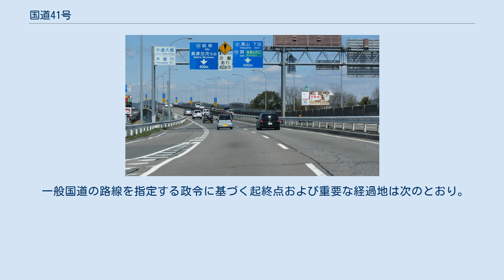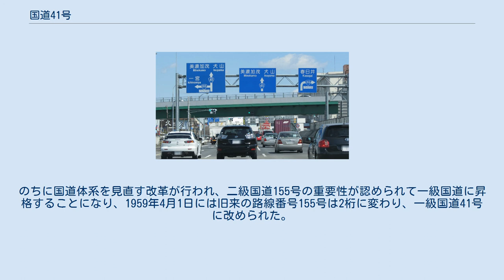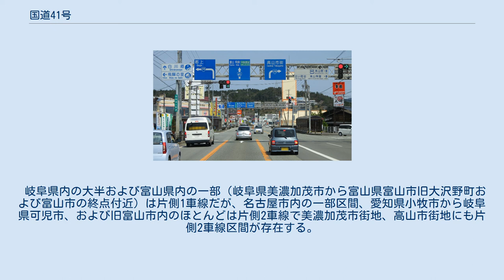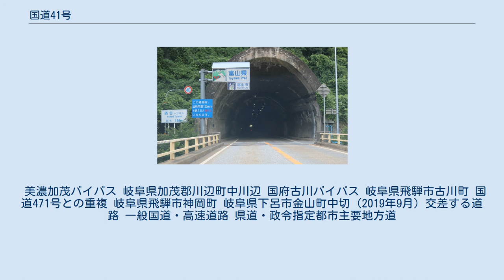国道41号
国道41号　起点ポスト 愛知県名古屋市東区 高岳交差点 国道41号　終点標識 富山県富山市　金泉寺交差点 国道41号（こくどう41ごう）は、愛知県名古屋市から富山県富山市に至る一般国道である。
通称として、路線番号から「ヨンイチ」と呼ばれる。
 岐阜県美濃加茂市以北は概ね高山本線のルートと一致しているが、吉城郡古川町（現：飛騨市） - 婦負郡細入村（現：富山市）の区間では、高山本線が勾配を避けて宮川に沿う「越中西街道」に沿っているのに対し、国道41号は数河峠を越え、吉城郡神岡町（現：飛騨市）を経由する「越中東街道」に沿っている。
 名古屋方の片側2車線あるいは3車線区間は平日、休日問わず混雑している。
また富山方は休日に混雑が見られる。
近頃は、名古屋高速道路、東海北陸自動車道の整備により緩和されている。
 なお、東海北陸自動車道の飛騨清見IC - 白川郷IC間、五箇山IC - 福光IC間は危険物積載車両の通行が禁止されているので、当線が迂回ルートとして活用されている。
高い高速料金を浮かすために大型長距離トラック・トレーラーが当線を利用することも多い。
 1953年に指定された二級国道は、現代の国道体系に繋がる国道として、前年に指定された一級国道に続くものであった。
この二級国道には3桁の路線番号と起終点を並べた路線名が付され、二級国道155号名古屋富山線は、このとき指定された二級国道144路線のなかのひとつであった。
のちに国道体系を見直す改革が行われ、二級国道155号の重要性が認められて一級国道に昇格することになり、1959年4月1日には旧来の路線番号155号は2桁に変わり、一級国道41号に改められた。
1965年には、一級・二級国道の区別が撤廃されて一般国道41号として管理されることになった。
 1968年8月18日、折から襲ってきた台風によって、岐阜県の飛騨川に沿う国道41号の各所が崩落する災害によって道路が寸断され、立ち往生した15台の観光バスのうちの2台が土砂崩壊に巻き込まれて川中に転落する事故が発生し、104名の人命が失われた。
この事故を教訓として、国である道路管理者は防災施設を設置するだけでなく、防災点検を定期的に実施して、異常気象時に通行止めの措置を講ずるよう道路安全管理の従来の在り方を改める大きなきっかけとなった。
 岐阜県内の大半および富山県内の一部（岐阜県美濃加茂市から富山県富山市旧大沢野町および富山市の終点付近）は片側1車線だが、名古屋市内の一部区間、愛知県小牧市から岐阜県可児市、および旧富山市内のほとんどは片側2車線で美濃加茂市街地、高山市街地にも片側2車線区間が存在する。
起点から小牧市（一部を除く）、および旧富山市内の市街地の一部は片側3車線となる。
 名古屋市東区東片端付近の下り線の第一車線と第二、第三車線の間には御神木のクスノキがあり、当該区間では木を避けるように、車線が分かれている。
 美濃加茂バイパス 岐阜県加茂郡川辺町中川辺 国府古川バイパス 岐阜県飛騨市古川町 国道471号との重複 岐阜県飛騨市神岡町 岐阜県下呂市金山町中切 (2019年9月) 交差する道路 一般国道・高速道路 県道・政令指定都市主要地方道